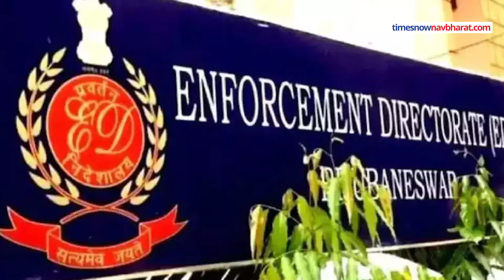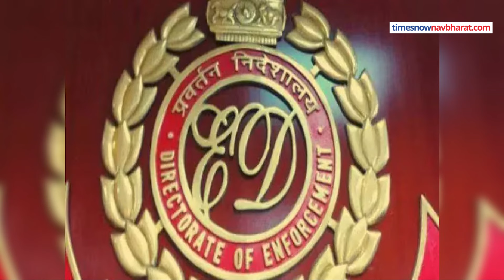Hemant Soren के बाद Arvind Kejriwal होंगे गिरफ्तार? फिर नहीं पहुंचे ED के सामने| Hindi News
Hemant Soren के बाद Arvind Kejriwal होंगे गिरफ्तार? फिर नहीं पहुंचे ED के सामने. झारखंड के मुख्यमंत्री रहे हेमंत सोरेन को 31 जनवरी को ईडी ने गिरफ्तार कर लिया. कथित जमीन घोटाले जुड़े मनी लॉन्ड्रिंग मामले में उनकी गिरफ्तारी हुई है. हालांकि, इससे पहले ही सोरेन ने मुख्यमंत्री पद से इस्तीफा दे दिया और अपनी सत्ता उन्होंने पार्टी के वरिष्ठ नेता चंपई सोरेन को सौंप दिया. हेमंत सोरेन की गिरफ्तारी के बाद अगली तलवार दिल्ली के मुख्यमंत्री अरविंद केजरीवाल पर लटक रही है. दिल्ली के मुख्यमंत्री केजरीवाल कथित तौर पर दिल्ली के शराब घोटाले में फंसे हुए हैं. ईडी इसी सिलसिले में उनसे पूछताछ करना चाहती है.